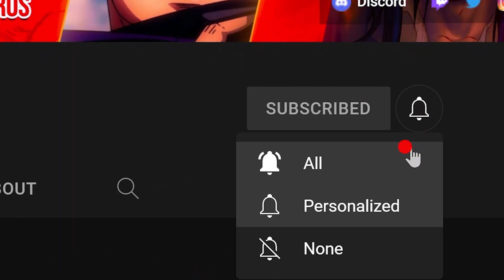SEASON 2 IS HERE!!! | Spy x Family Season 2 Official Trailer Reaction!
My reaction to the Spy x Family Season 2 Official Trailer and my thoughts on this season!